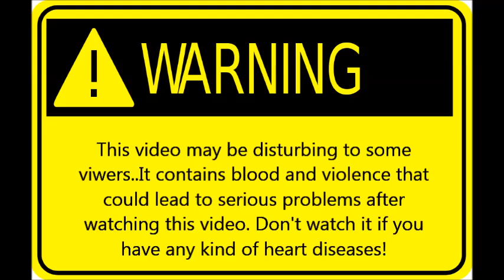Chelydra serpentina mata e come ratinhos.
A snapping turtle eats a rat, this video may be disturbing to some viewers... read the warning sign.